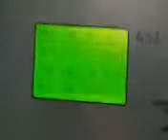1000kw Diesel Generator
1000kw DMT generator package with Mitsubishi S12H diesel engine. 480v, 3ph, 60hz. 1400 hours from new. Sound attenuated enclosure, base fuel tank, upgraded control panel and unit mounted breaker.